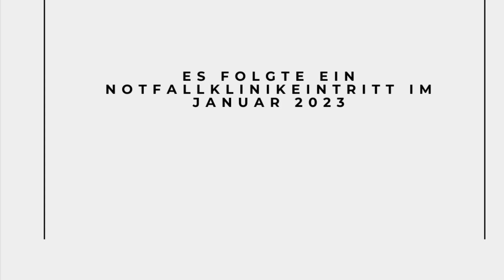Warum ich untergetaucht bin / Rückfalltagebuch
Warum ich mich nicht mehr gemeldet habe und wie‘s mir heute geht.

In Liebe, Liera